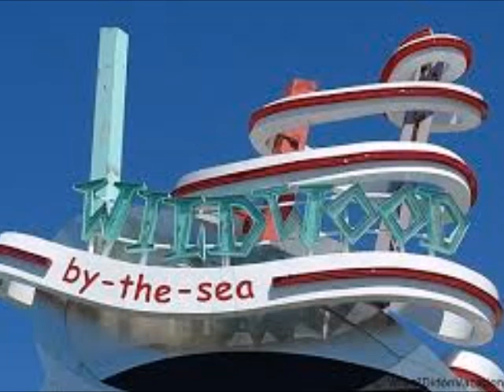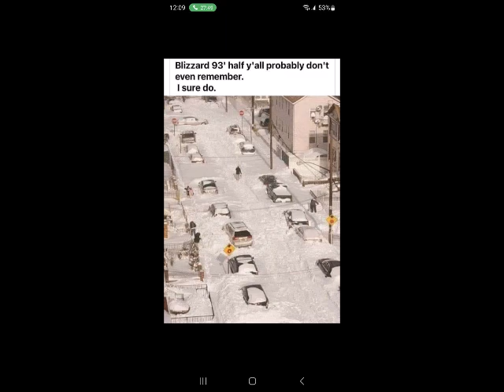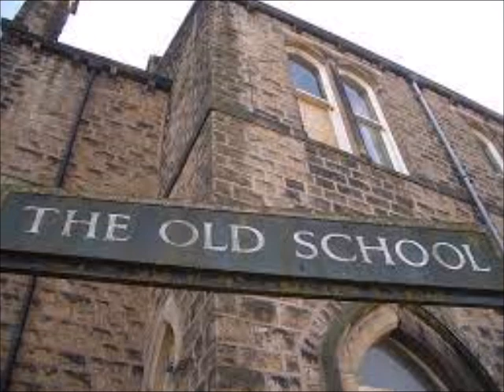Bertha Ramos 70 & 80 Oldies Solos Feat Al green and more by DJ Tony Torres 2024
Thank you Bertha always .. God bless ,,,